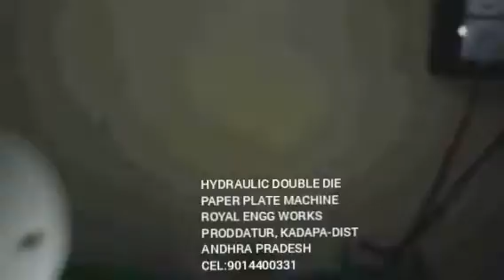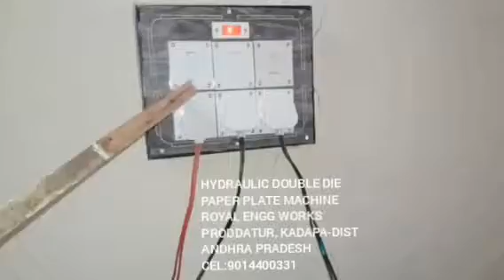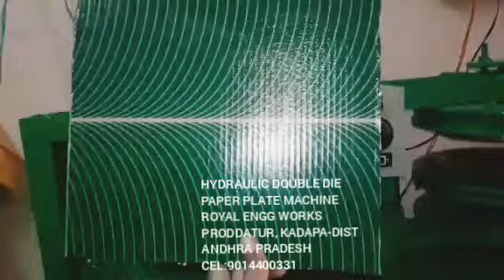Contact; 9014400331, Royal engineering works Paper plated mission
For
PRODDATUR
KADAPA DIST
ANDHRA PRADESH
INDIA